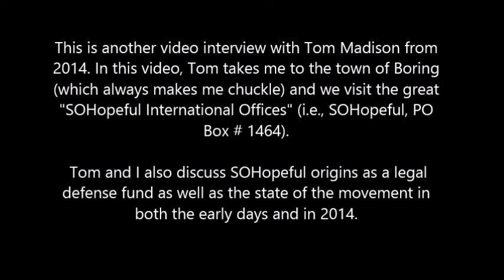2014 Tom Madison interview: SOHopeful International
Tom takes me to the mailbox that served as the official address for SOHopeful Legal Defense Fund (fighting the Oregon registry), which later became SOHopeful International, the first nationwide (daresay, International) effort to combat the registry. We also discussed the state of our movement at that time (July of 2014).